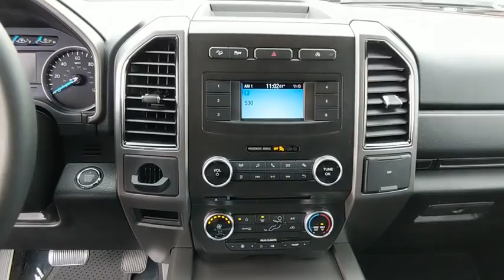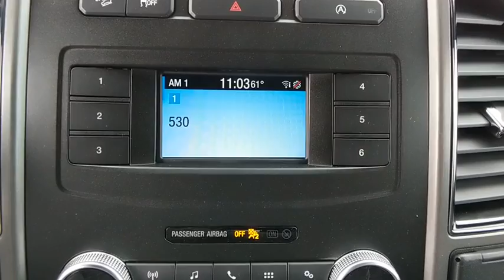2018 Ford Expedition Baltimore, Wilmington, White Marsh, Rosedale, MD J1270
Shadow Black New 2018 Ford Expedition available in Baltimore, Maryland at

Factory MSRP: $57,480 $6,226 off MSRP!2018 Ford Expedition XLTOur Price You See, Is the Price You Get guarantee is exactly that. We will only include the standard Ford rebates and never include rebates such as college grad or active duty military in our pricing. We are committed to making your buying experience as transparent and easy as possible. Our internet pricing does not include your local taxes, local tags, our $299 dealer processing fee, or destination and delivery ($875-$1,395). Internet pricing does include Ford Financing rebates if applicable and is not compatible with any potential 0% offer or special financing offer. Contact dealer for details.All vehicles come with the Al Packer Customer Advantage Plan at no extra charge which includes free Oil Changes, free Car Washes, and up to $1,000 in service savings! Price includes: $1,250 - Ford Credit Retail Bonus Customer Cash. Exp. 07/09/2018, $2,000 - Retail Customer Cash. Exp. 07/09/2018